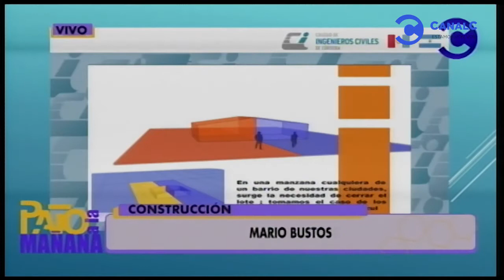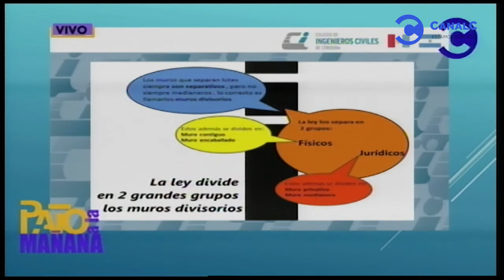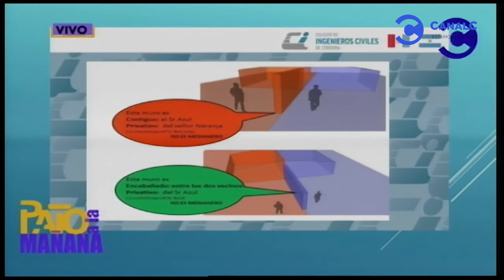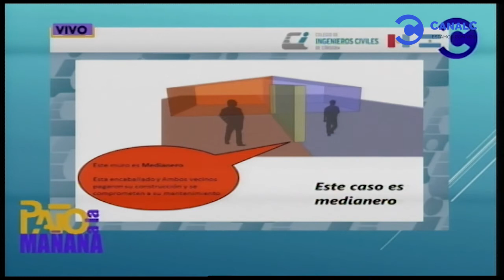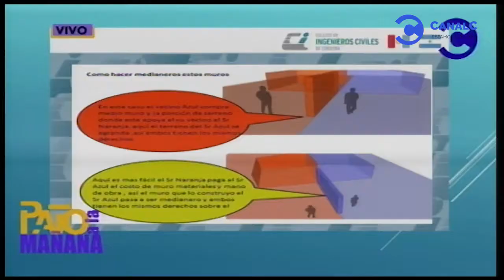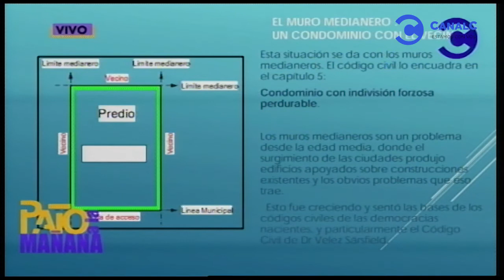La medianera: un condominio con el vecino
Mario Bustos en Pato a la mañana, miércoles 19/05/21